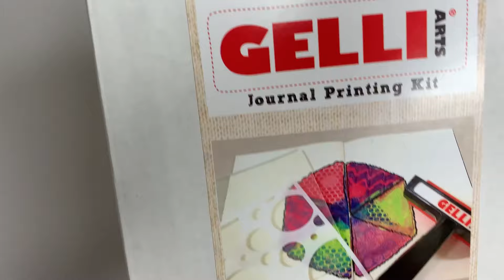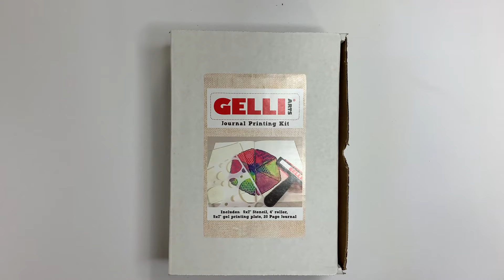Journal Kit Unboxing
The NEW Gelli Arts® Journal Printing Kit gives you the the perfect way to kick off your new year, with a new art journal! In this unboxing video, we show you everything that comes in the journal printing kit, including a Hahnemühle journal, roller, stencils, and more!